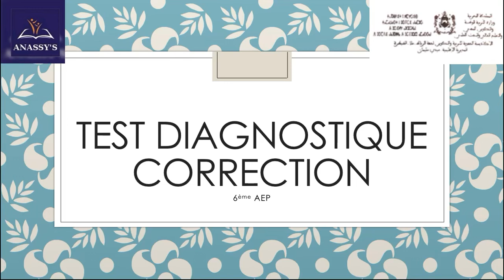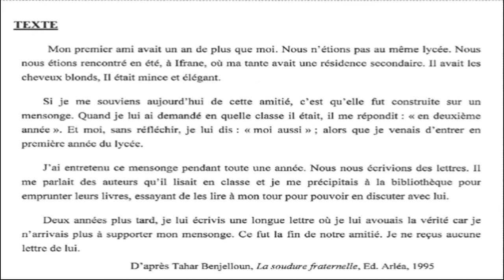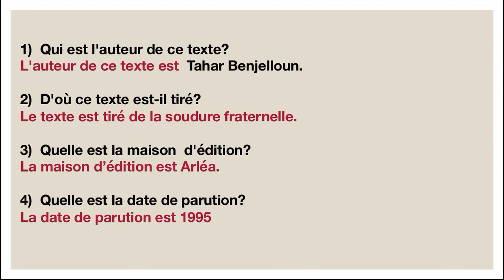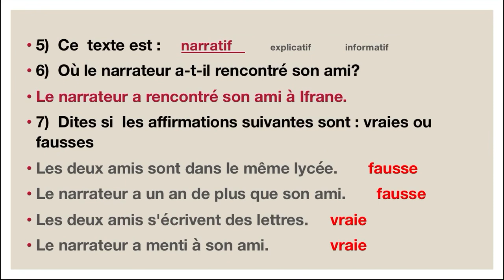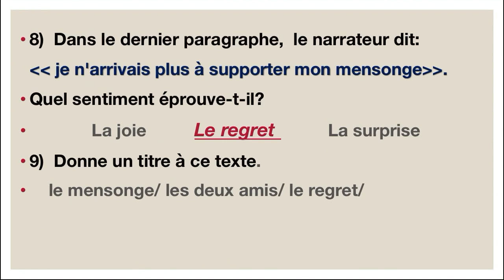test diagnostique: compréhension (correction)